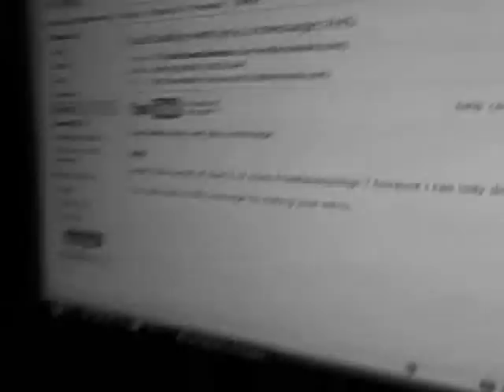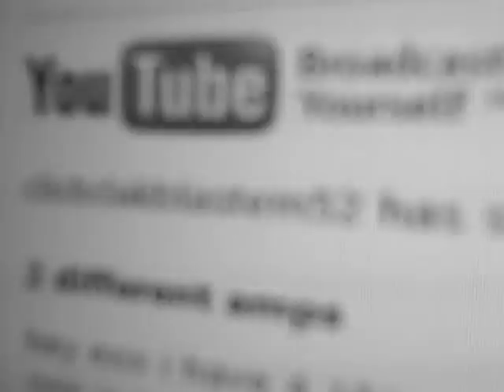(Q & A) 4 15 inch Subs - Mono Amps, Ground Loops, Gains, Loud Mids & Highs / Woofers Alternators